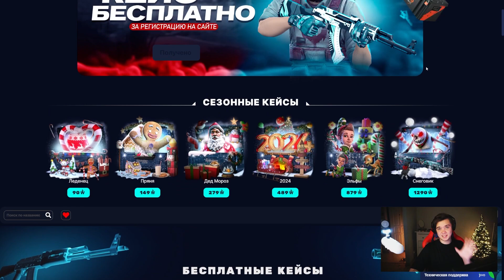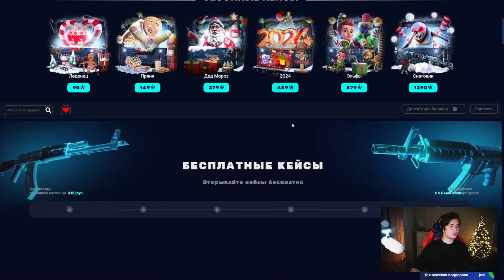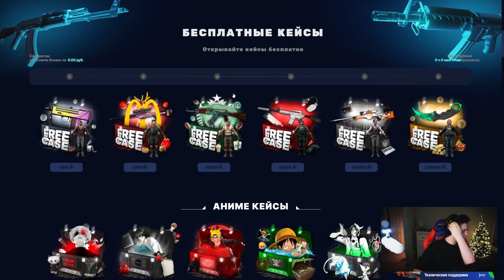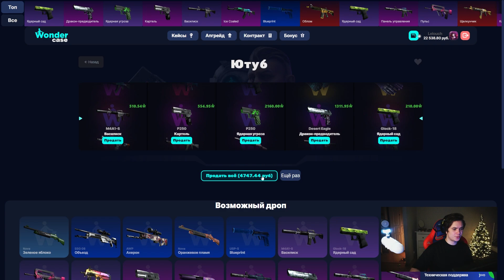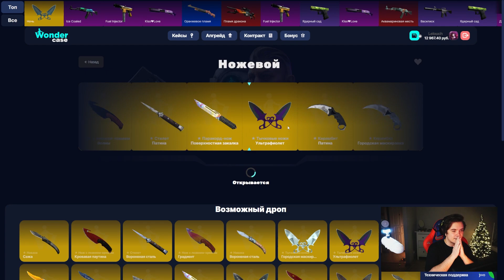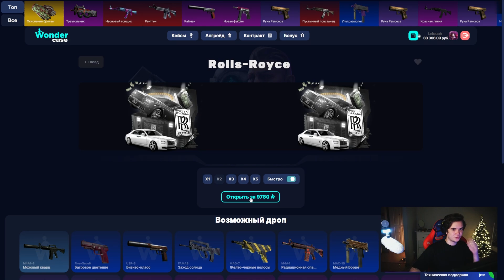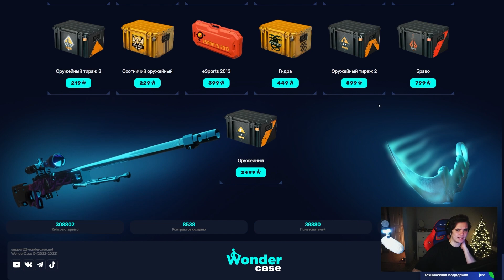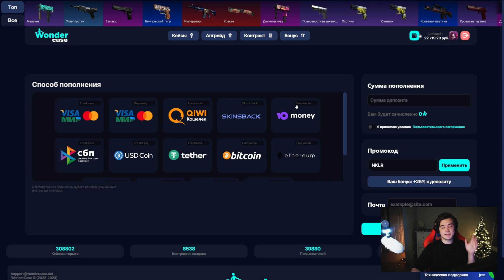ОТКРЫЛ НОЖЕВОЙ + ПЕРЧАТОЧНЫЙ КЕЙС НА WONDERCASE! ВЫБИЛ КЕРАМБИТ?!